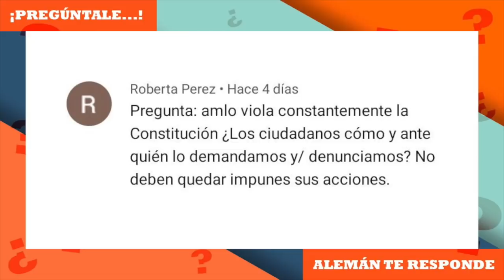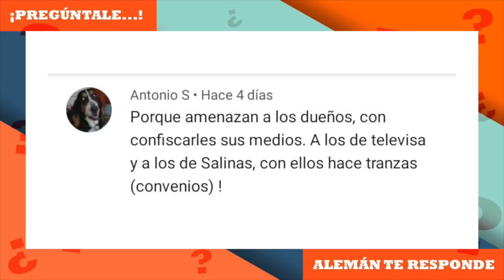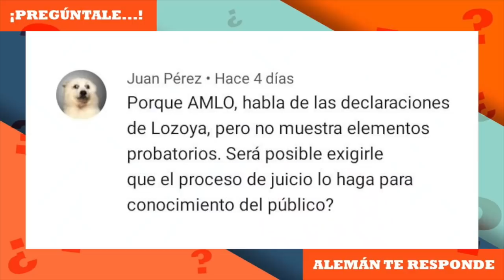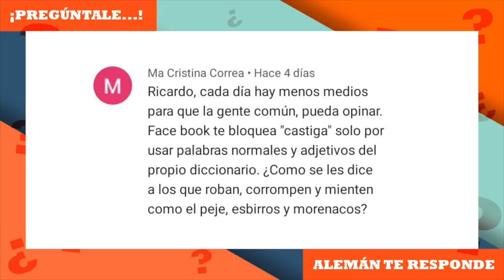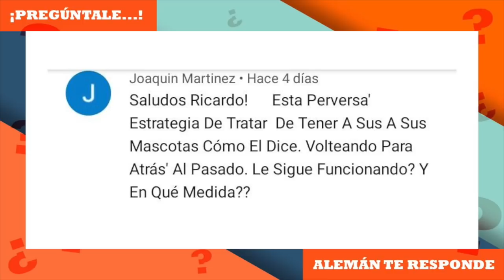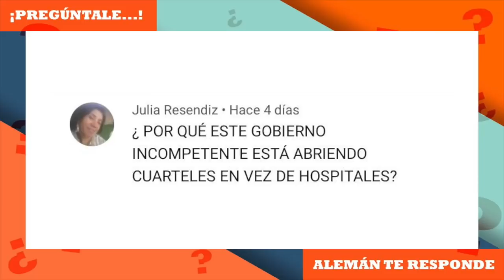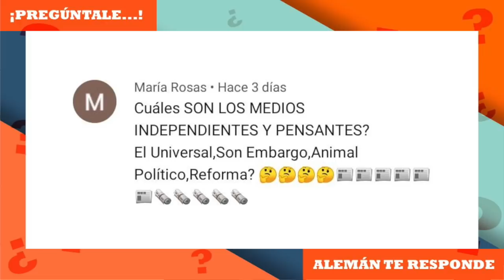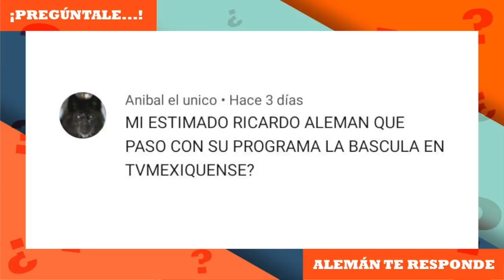Pregúntale, Ricardo Alemán te responde | 1 Agosto